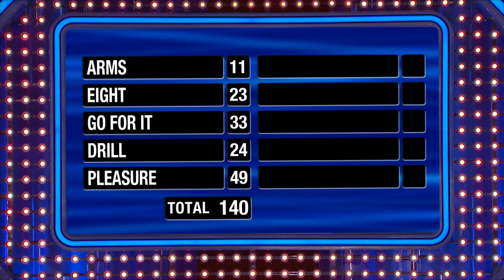Dwayne and Daniel destroy Fast Money!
The "D" team take on Fast Money and win! Check out their fantastic performance!